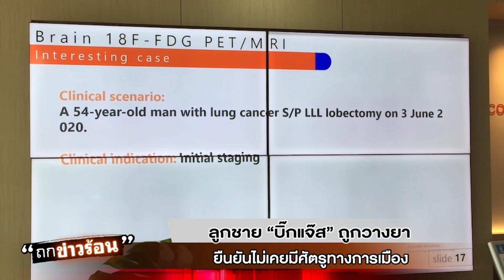ลูกชาย 'บิ๊กแจ๊ส' ถูกวางยา ยืนยันไม่เคยมีศตรูทางการเมือง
จากกรณีที่ ร.ต.อ.ดร.ตรีลุพธ์ ธูปกระจ่าง หรือนายกโบว์ลิ่ง นายกเทศมนตรีนครรังสิต มีอาการวูบหมดสติ มือเขียวสั่นไม่หยุด จนถูกนำตัวส่งโรงพยาบาลเมื่อวันที่ 9 มิ.ย.ที่ผ่านมา หลังนอนอยู่โรงพยาบาล 2 วัน กลับตรวจไม่พบสาเหตุของอาการป่วย โดยทาง พล.ต.ท.คำรณวิทย์ ธูปกระจ่าง พ่อของนายกโบว์ลิ่ง และนายก อบจ.ปทุมธานี ซึ่งมีความรู้ด้านสมุนไพร จึงใช้ใบไม้สมุนไพรตรวจพบสารเคมีเจือปนเข้าร่างกาย และพบว่า อาจจะถูกวางยา

ความคืบหน้าเรื่องนี้ ทางทีมงาน ถกข่าวร้อน ได้ลงพื้นที่ไปสอบถามข้อเท็จจริงจาก ร.ต.อ.ดร.ตรีลุพธ์ เปิดเผยกับทีมข่าวว่า วันที่ 9 มิ.ย.65 เวลา 15.00 น. ตนมีอาการวูบและตัวสั่นมือสั่นจนมีสีเขียว ตัวเย็น เหนื่อยหอบ ภายในห้องทำงานโดยไม่ทราบสาเหตุ หลังจากดื่มน้ำเข้าไป เพื่อนร่วมงานเห็นจึงเข้าช่วยเหลือและเรียกหน่วยแพทย์ฉุกเฉินเข้ามาดูอาการเบื้องต้น ซึ่งวัดความดันสูงกว่า 180 มิลลิเมตรปรอท เจ้าหน้าที่จึงนำตัวส่งโรงพยาบาล แต่พอรักษาตัวที่โรงพยาบาล 2 วัน กลับพบว่า ผลตรวจร่างกายปกติดี

ร.ต.อ.ดร.ตรีลุพธ์ ยังเปิดเผยถึงข้อสงสัยเกี่ยวกับการป่วยครั้งนี้ว่า หลังจากดื่มน้ำแล้วมีอาการวูบและมือสั่น โดยที่ผ่านมาไม่เคยมีอาการแบบนี้มาก่อน เนื่องจากตนเองเป็นคนสุขภาพแข็งแรง แต่อาการที่เกิดขึ้นมีอาการมึนๆเมาๆ หรืออาจจะมีใครเอาอะไรมาให้รับประทาน

จากการซักถามแม่บ้านบอกว่า ได้นำน้ำจากขวดที่เปิดใหม่มาใส่แก้ว หลังจากมีอาการวูบพร้อมมือสั่นตัวสั่นอยู่ตลอดจนมือเขียว หลังจากเข้ารักษาตัวที่โรงพยาบาลเมื่อ 2-3 วัน จนถึงวันนี้ ตนเองก็ยังมีอาการมึนๆกับหัวใจเต้นเร็วอยู่ ส่วนกรณีที่ตนเองมีศัตรูกับใครไหม ขอยืนยันว่า ไม่เคยมีศัตรูกับใครตลอดช่วง 1 ปีที่ผ่านมาที่ หลังจากได้รับตำแหน่งนายกเทศบาล ตนเองได้ตั้งใจทำงานอย่างเดียว จากนี้จะระวังตัวให้ดียิ่งขึ้น และจะกินน้ำก็จะกินจากขวดใหม่เลย

ร.ต.อ.ดร.ตรีลุพธ์ เปิดเผยอีกว่า ด้านคุณพ่อ คือ พล.ต.ท.คำรณวิทย์ ซึ่งมีความรู้ด้านสมุนไพรแนะนำให้ทานใบไม้สมุนไพรชนิดหนึ่งที่ใช้ตรวจสอบสารเคมีที่เป็นพิษเข้าร่างกาย จึงลองรับประทาน ซึ่งมีรสชาติเฝื่อนๆแต่พอผ่านไป 10 นาที พบว่า ลิ้นตนเองเปลี่ยนเป็นสีดำทั้งลิ้น ไม่ใช่สีใบไม้เปื้อนลิ้น จึงทดลองให้คนอื่นทานตรวจสอบดูก็ไม่เป็นเหมือนของตน โดยตามที่ข้อมูลที่พระอาจารย์ที่เชี่ยวชาญด้านการรักษาด้วยสมุนไพร แจ้งว่า กรณีที่ลิ้นและภายในปากมีสีดำนั้น แสดงว่าร่างกายต้องได้รับสารเคมีที่เป็นพิษเข้ามาจำนวนมาก ซึ่งน่าจะปนเปื้อนมากับอาหาร หากกินในปริมาณมาก อาจทำให้เสียชีวิตได้ทันที

ด้าน พล.ต.ท.คำรณวิทย์ กล่าวว่า ตนเองเป็นแพทย์ทางเลือก โดยอาการที่เกิดขึ้นมาจากสาเหตุว่า ขาดเลือดกะทันหันอย่างเฉียบพลัน ซึ่งวิเคราะห์เบื้องต้นได้ 2 อย่างคือ 1.เกิดจากหัวใจ 2.เกิดจากหลอดเลือดสมอง อาการที่แสดงออกคือ เลือดไปเลี้ยงที่มือและเท้าไม่ได้ จึงแอดมิตที่โรงพยาบาล ทางแพทย์ให้การดูแลอย่างดี และผลตรวจก็เป็นปกติทุกอย่าง

ในภายหลังจึงคิดว่า มีใครเอาอะไรมาให้เรากินหรือเปล่า ซึ่งตนมีความรู้เรื่องสมุนไพรอยู่แล้ว จึงให้ลูกชายเคี้ยวสมุนไพรชนิดหนึ่งเพื่อทดสอบ ซึ่งสมุนไพรชนิดนี้หากมีสารแปลกปลอมจะทำให้ลิ้นเราเปลี่ยนสีเป็นสีดำ ตนก็ให้เคี้ยว 10 ใบ จากลิ้นปกติเปลี่ยนเป็นสีดำ แสดงให้เห็นว่ามีสารที่เป็นพิษเข้าไปในร่างกาย เหตุการณ์ที่เกิดขึ้นถือเป็นอุทาหรณ์ หากมีคนทำต้องมาคุยกัน ตนก็ศิษย์มีอาจารย์เหมือนกัน มาทำกับลูกตนขนาดนี้จะให้ยอมหรือ ควรเอาเรื่องจริงมาพูดกัน ต่อไปก็ต้องระวังตัว